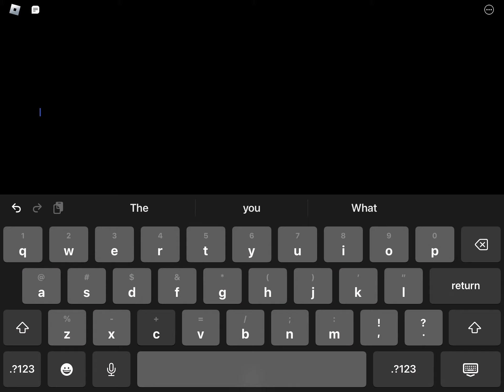When I rewatched this first kill scared me lol